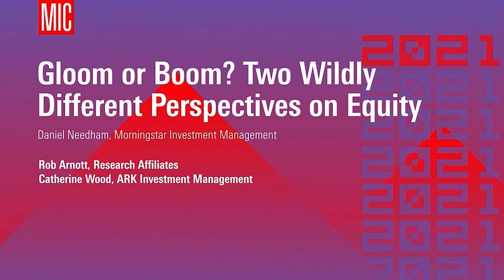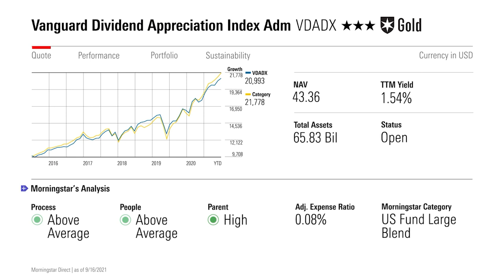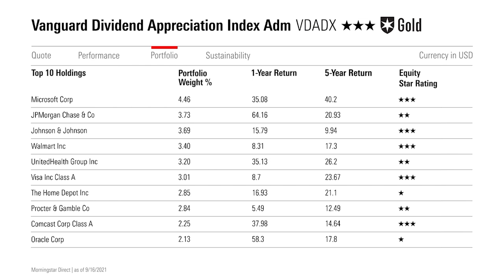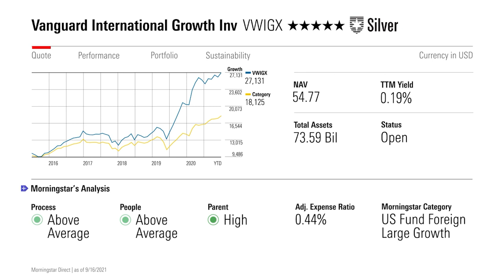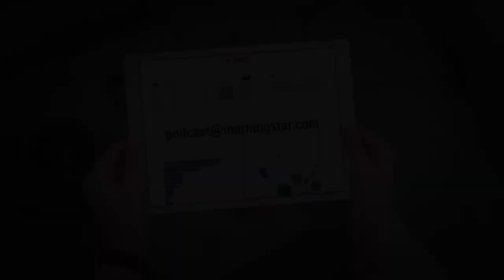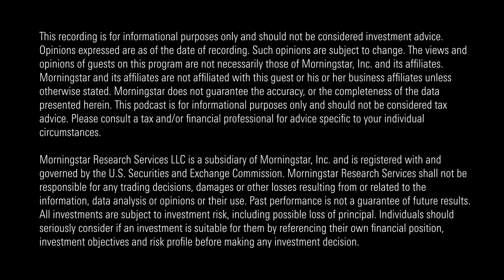Investing Insights: The Case for Electric Vehicles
In this week’s podcast, we feature Rob Arnott and Cathie Wood’s debate from the Morningstar Investment conference, Russ Kinnel explains the new ratings for a trio of Vanguard funds, David Harrell shows us how to effectively use payout ratios, and Christine Benz gives tips for retiring early.

Gloom or Boom? Two Wildly Different Perspectives on Equity 00:32

3 Rating Changes for Vanguard Funds 09:46

Payout Ratios Can Reveal Dividend Stability 14:01

Retiring Early? What to Keep in Mind 20:05